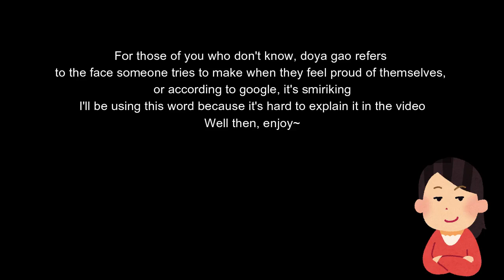[Eng Sub] Sora-chan does a cute expression?!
Happy birthday Amamiya Sora!!